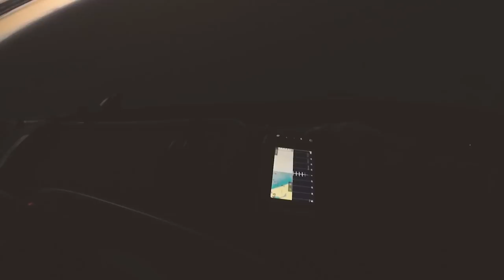Unlimited Mackerel! EPIC Underwater Footage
Unlimited Mackerel! Every now and then you get lucky and the water comes alive... I'm not sure if I can call it luck after quite a few trips offshore on the mackerel hunt, but this turned out to be one of those specials days. Just watch :)

Some of the gear I use:
Stealth Profisha 475 Kayak
Waterwolf 1.0 Troll camera
NRS Zen PFD
Ultra Trek 2 PFD
Lowrance Elite 5Ti Sounder / Combo
Penn Slammer III 3500, Firewire Ultra8 30lbs braid, Uglystik 4-8kg Platinum rod.
Penn Slammer III 5500, 30lbs Spiderwire Blue Camo braid, 40lbs fluro leader and an Ocean Assassin Archipelago rod.
Penn Slammer III 4500, 30lbs Spiderwire Blue Camo braid, Uglystik Gold 6-8kg rod.